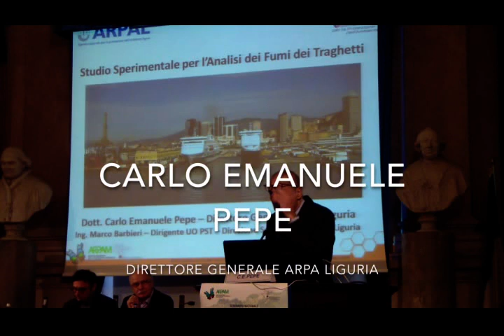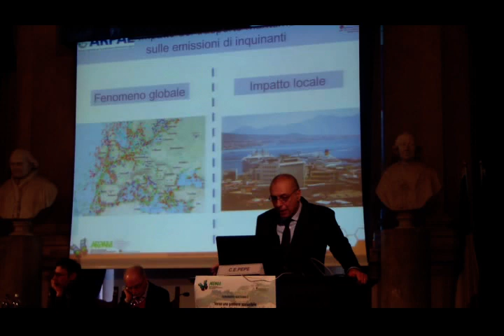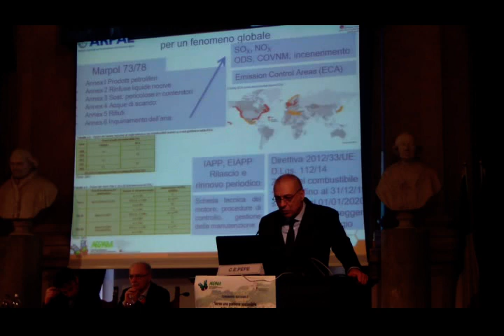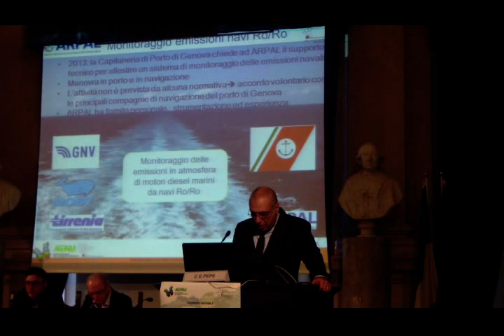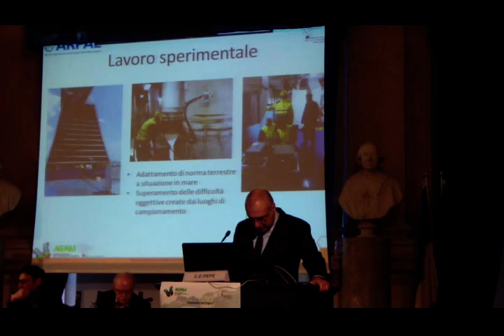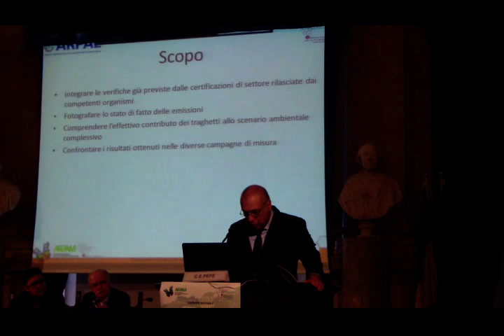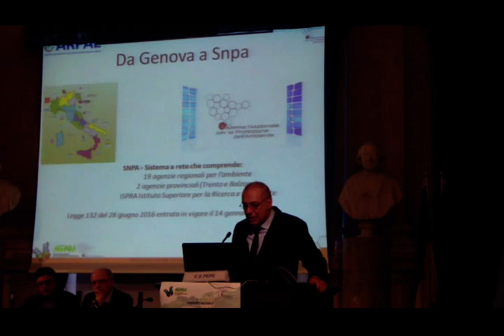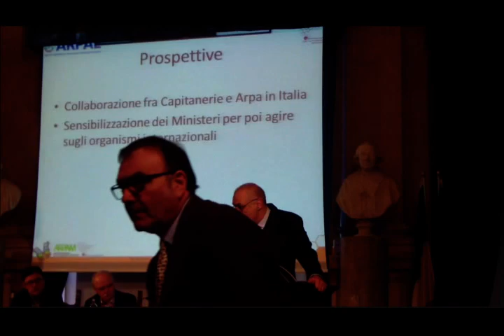ARPAM - Gestione sostenibile attività portuali - 24/01/19 - Carlo Emanuele Pepe, ARPA Liguria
ARPAM - Seminario nazionale "Verso una gestione sostenibile delle attività portuali: confronto tra le esperienze del Sistema Nazionale delle Agenzie Ambientali"
Ancona 24 gennaio 2019
Carlo Emanuele Pepe, Direttore Generale ARPA Liguria
Titolo della relazione: Studio sperimentale per analisi dei fumi dei traghetti (prima parte)